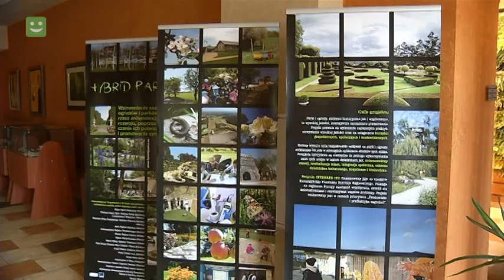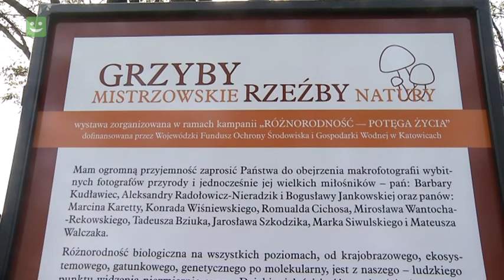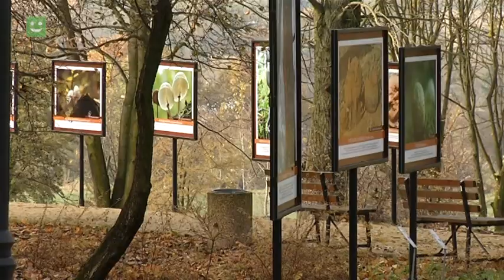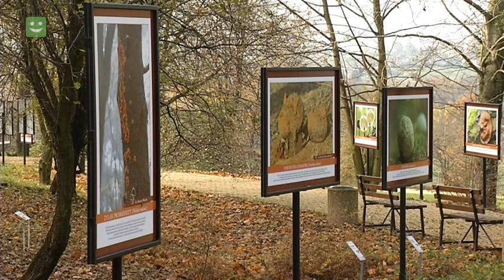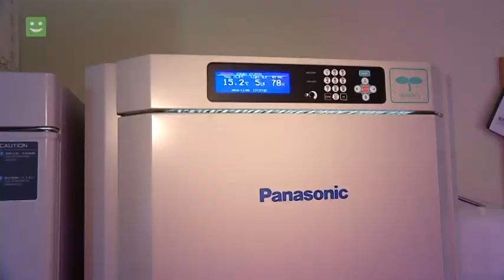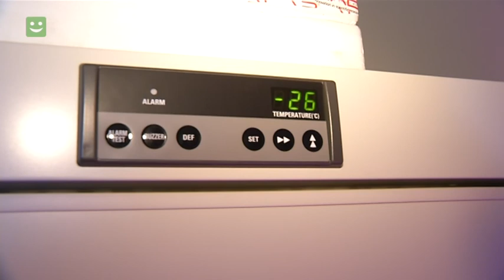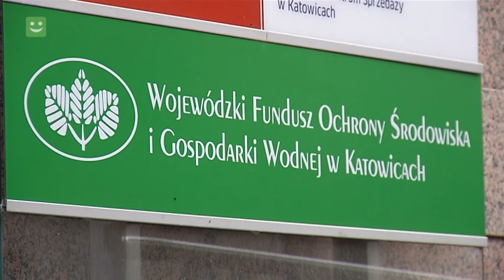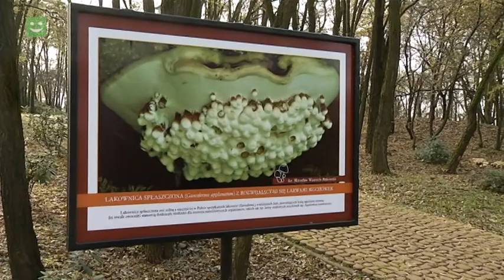Eko Raport 9 11 2016